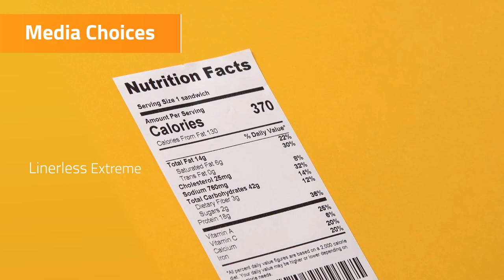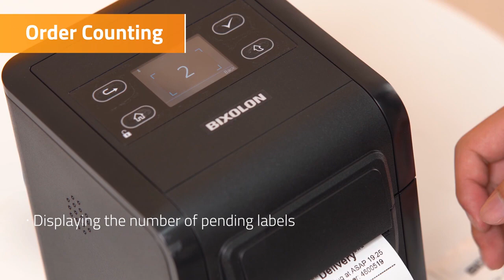Bixolon SRP S3000 Overview